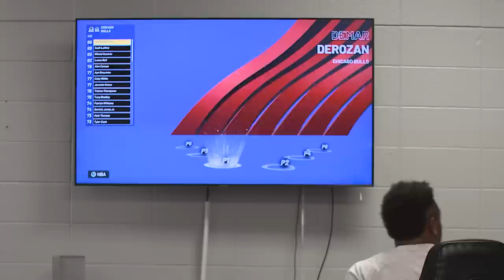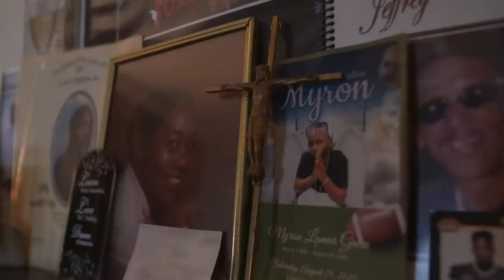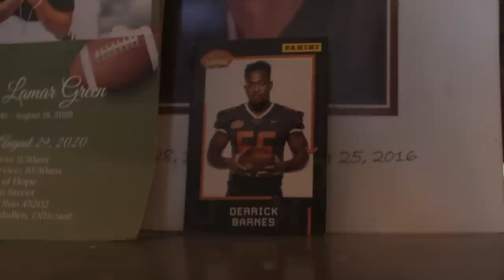Under the Helmet: Derrick Barnes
Detroit Lions linebacker Derrick Barnes returns home to his local Boys and Girls Club that helped shape his childhood in season four episode four of Under the Helmet.